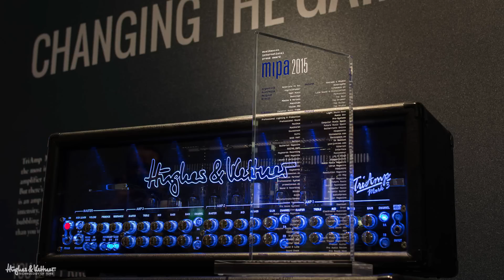KEMPER PROFILING AMPLIFER / 春畑道哉 JAGUAR'13 SOUND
右チャンネルがKEMPERで弾いたものです。
使用リグ : FLIX HIGH GAIN hughes&kettner triamp
使用ギター : SCHECTER SD-II